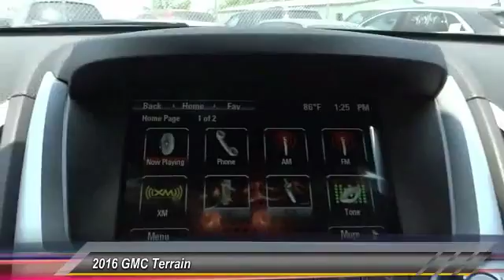2016 GMC Terrain SIGNAL HILL, LONG BEACH, SEAL BEACH, LAKEWOOD, CARSON G6350041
2016 GMC Terrain FWD 4dr SLE w/SLE-1

2800 Cherry Ave.

BOULEVARD BUICK GMC PROUDLY SERVICING SIGNAL HILL, LONG BEACH, SEAL BEACH, LAKEWOOD, CARSON, & SURROUNDING SOUTHERN CALIFORNIA LOCATIONS. THIS BLACK 2016 GMC TERRAIN IS EQUIPPED WITH A 2.4L I4 16V GDI DOHC, AUTOMATIC TRANSMISSION, AND RECEIVES AN ESTIMATED 22 City/32 Hwy MPG. CONTACT BOULEVARD BUICK GMC AT TO SCHEDULE A TEST DRIVE AND TAKE THIS 2016 GMC TERRAIN HOME TODAY, OR VISIT OUR SHOWROOM CONVENIENTLY LOCATED AT 2800 CHERRY AVE., SIGNAL HILL, CA 90755. STOCK #: G6350041 | 2016 GMC Terrain FWD 4dr SLE w/SLE-1 2016 GMC TERRAIN FWD 4dr SLE w/SLE-1 STOCK #: G6350041 | VIN: 2GKALMEK4G6350041 | 2016 GMC Terrain FWD 4dr SLE w/SLE-1 Boulevard Buick GMC BOULEVARD HAS BEEN SATISFYING SOUTHERN CALIFORNIA CAR BUYERS SINCE 1961. FRIENDLY & FAMILY OWNED. PLEASE CHECK US OUT ONLINE AT BOULEVARD4U.COM FOR MORE INFORMATION.